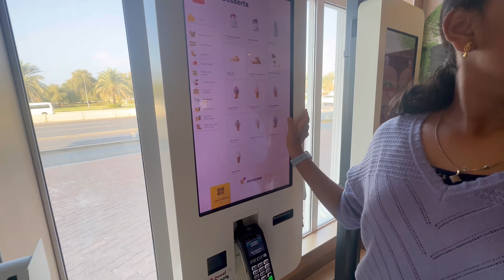Nizam restaurant/Hyderabad chicken biryani/priyaram vlogs /youtubevideo